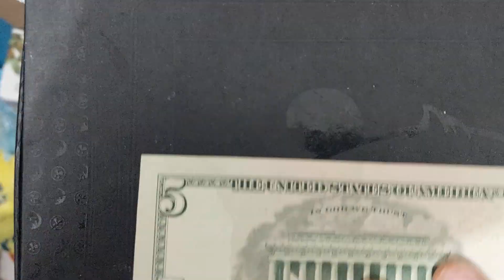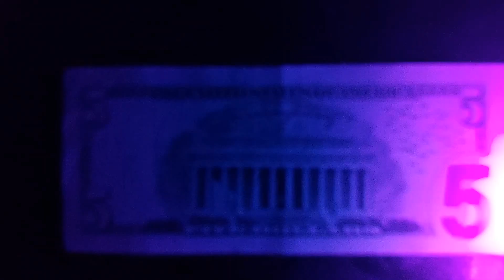Cromóforos: Billete de 5 Dólares Estadounidendes (2017, Circulado) bajo luz ultravioleta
Los cromóforos son sustancias químicas que pueden cambiar de color en respuesta a ciertos estímulos, como la luz ultravioleta. Estos compuestos a menudo se utilizan en la fabricación de tintas y pigmentos para diversas aplicaciones, incluidos los billetes de banco.

En el contexto de la seguridad de billetes, los cromóforos se emplean para crear efectos visuales que sean difíciles de reproducir o falsificar. Por ejemplo, algunos billetes tienen elementos que solo son visibles bajo ciertas condiciones de luz, como la luz ultravioleta.